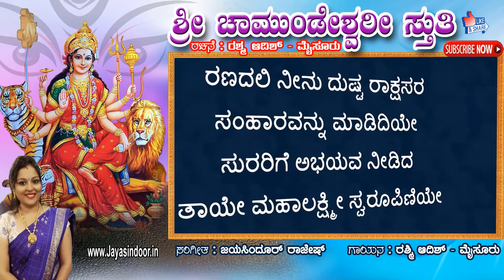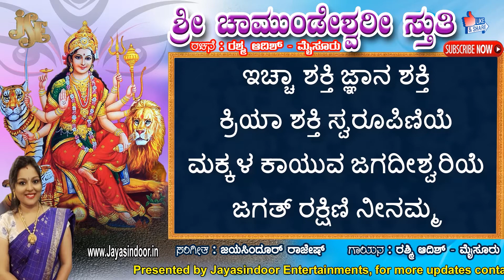Sri Chamundeshwari Stuthi | kannada bhakti songs | Jayasindoor Devine Music | devotional songs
Song: Sri Chamundeshwari Stuthi
Singer: Rashmi Adish(Mysore)
Lyrics: Traditional
Label: Jayasindoor Entertainments